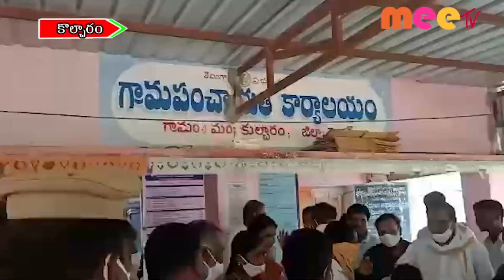కొల్చారం కరోనా రహిత //16.09.2021//MEE TV NEWS//